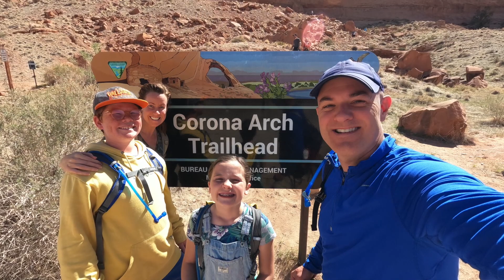Moab - Spring Break 2021